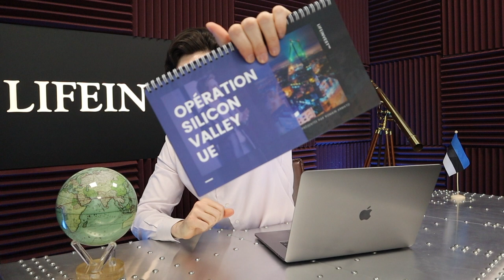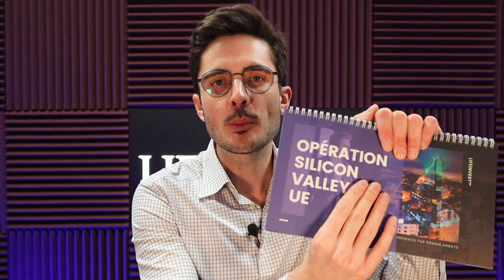Le meilleur PAYS pour créer son ENTREPRISE en Europe. ZÉRO impôt sur les SOCIÉTÉS.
⚜Renforcez votre patrimoine en approfondissant les concepts abordés dans cette vidéo.

💡Albert Einstein disait : « l'intérêt cumulé est la huitième merveille du monde. »
Si vous avez entendu l’exemple de l’euro qui double pendant 30 jours vous connaissez la puissance des intérêts composés…

📍Avant de choisir le lieu de situation de votre entreprise considérez les éléments importants suivants :

⚠️Pour maintenir une bonne réputation et un niveau de confiance élevé il y a certains pays que votre audience pourrait trouver “suspect”
⚠️Pour lever des capitaux il y a certaines juridictions que les investisseurs éviteront (e.g. les Seychelles)
⚠️Pour faire des affaires en Europe, vous aurez besoin d’obtenir un numéro de TVA donc une présence locale pour votre entreprise est nécessaire.

🇪🇪Ceux qui ont besoin d'une « vraie » société européenne tout en conservant certains des avantages d'être offshore peuvent choisir l’Estonie les yeux fermés.
Il existe une exonération totale d’'impôt sur les bénéfices réinvestis.

🔑 C’est-à-dire qu’on peut investir dans la croissance de son entreprise sans potentiellement jamais payer d'impôt
E.g : 100 K de CA réinvestis dans l’immobilier la bourse etc…
0 % d'impôt puisque le bénéfice comptable est nul.
Et même si vous aviez investi 90 K et qu’il restait 10 K de bénéfices comptable, le taux serait de 0% tant que l’argent reste sur les comptes de la société.

Une fois que des revenus sont versés alors un taux forfaitaire de 20 % s’applique.

🔑L'Estonie a très bien géré son code fiscal par rapport aux pays comme la France.

🚀 Si vous êtes une startup sans une équipe d'experts- comptables, une société estonienne est une excellente option pour vous payer un salaire viable et laisser le reste s’accumuler en profitant de la merveille de l'intérêt cumulé.

l’Estonie permet de développer son CA (exonéré d’IS) contrairement aux pays qui taxent les revenus non-distribués (e.g. 28 % en France)

La création d'une entreprise en Estonie est facile et peu coûteuse :
🌟pas d'obligation résident estonien ou de citoyen estonien fondateur ou actionnaire.
🌟aucune limite en terme de nationalité
🌟2500 euros de capital social
🌟paiement unique de 265 euros

🔭C’est l’opportunité de développer de nouvelles idées et partenariats.
l'Estonie attire les talents étrangers grâce à son avantage concurrentiel de zéro impôt sur les bénéfices non redistribués.

▬▬▬▬▬▬▬▬▬▬▬AVERTISSEMENT▬▬▬▬▬▬▬▬▬▬▬